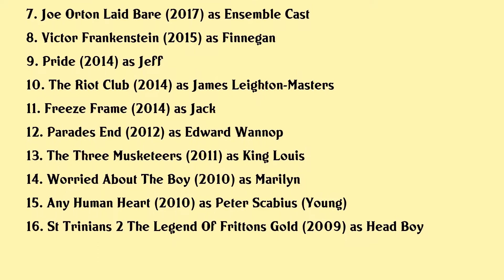Freddie Fox Movies list Freddie Fox| Filmography of Freddie Fox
Freddie Fox Full Movies List Filmography of Freddie Fox

Latest movies of Freddie Fox are:

1. The Northleach Horror
2. The Delivered
3. Fanny Lye Deliverd
4. Black 47
5. An Ideal Husband
6. King Arthur Legend Of The Sword
7. Joe Orton Laid Bare
8. Victor Frankenstein
9. Pride
10. The Riot Club
11. Freeze Frame
12. Parades End
13. The Three Musketeers
14. Worried About The Boy
15. Any Human Heart
16. St Trinians 2 The Legend Of Frittons Gold

Complete list of movies acted by Freddie Fox are in this video.

Please Comment down your favorite movie of Freddie Fox